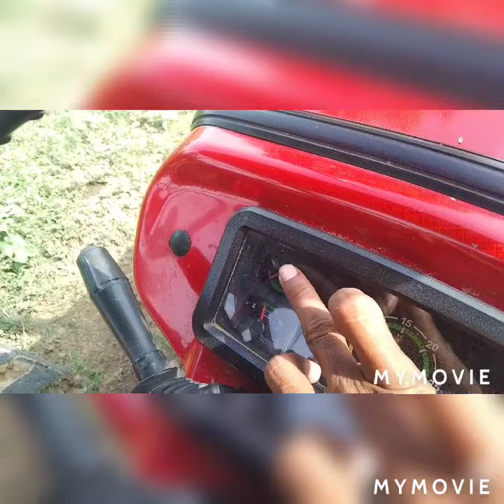massy 241#2016 model Price